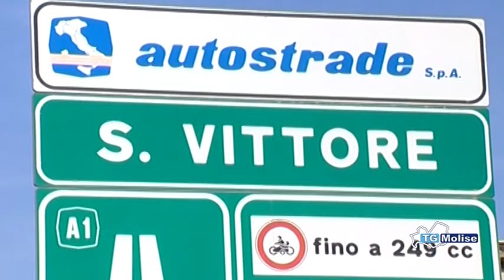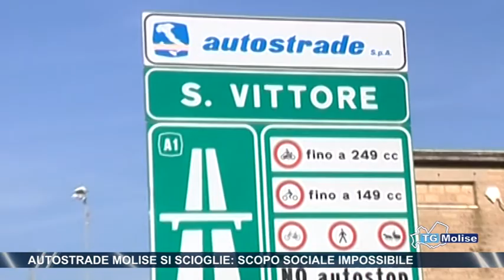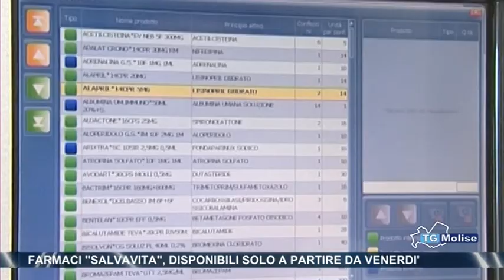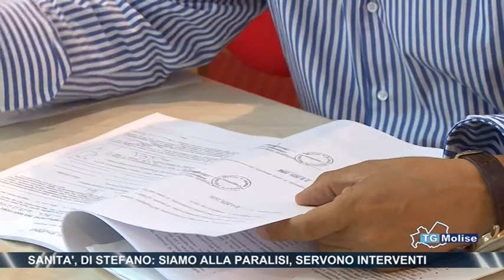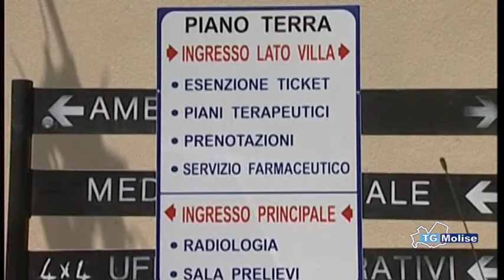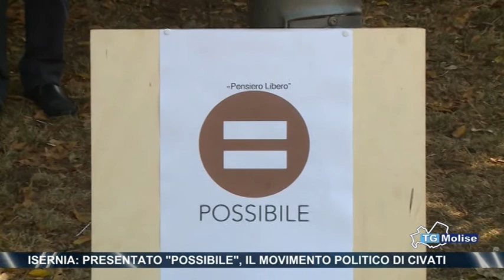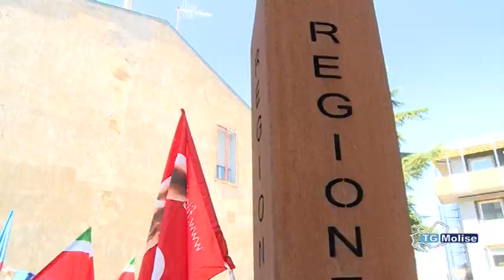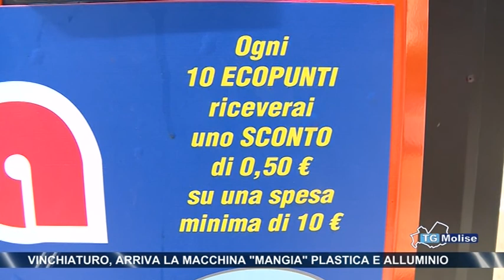Tg Molise - Telemolise - 23/07/2015 - edizione 23:00